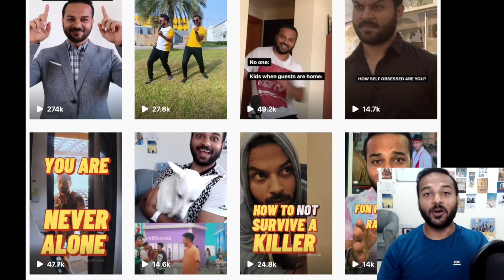Paisa by Agosh : Reaction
Can you figure out the brands they spoofed?